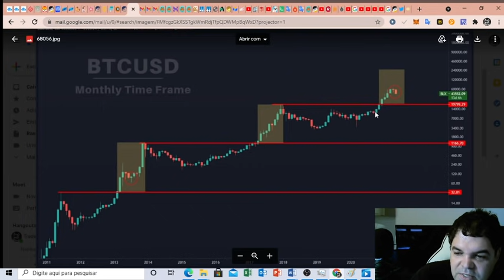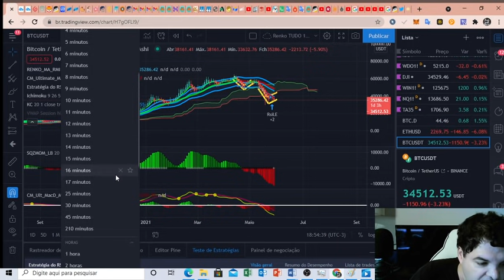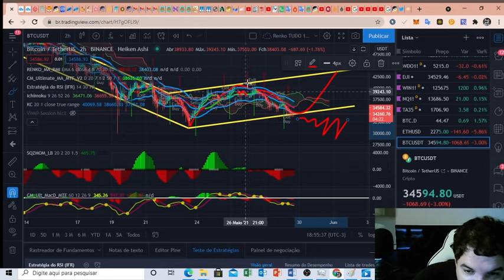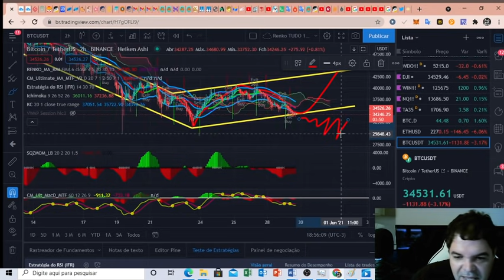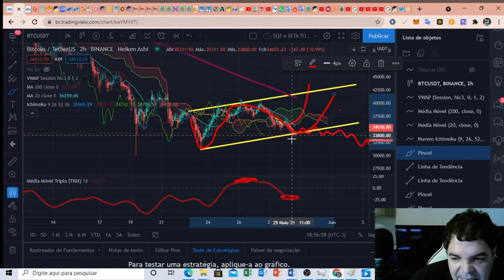Bitcoin (BTC) - Análise de fim de tarde, 29/05/2021!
TWPvSrVQbDq4wyYiWTg2ubdqCfFhPkdiRw